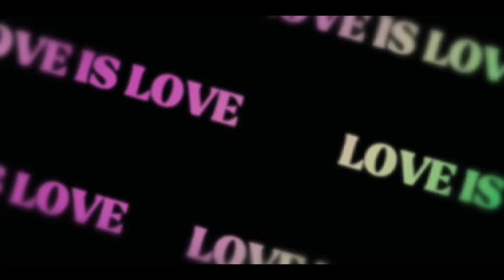Enjoy the weekend ...here is one of the beautiful place straha!!!Part 03 .....